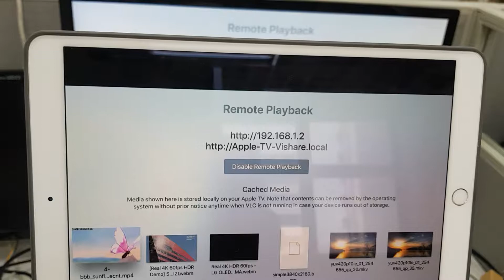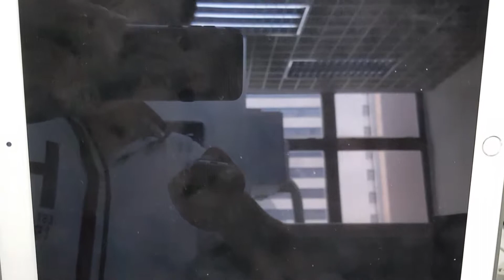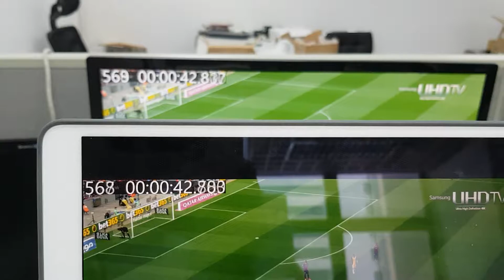4k60 iPad latency test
4k60 iPad latency test